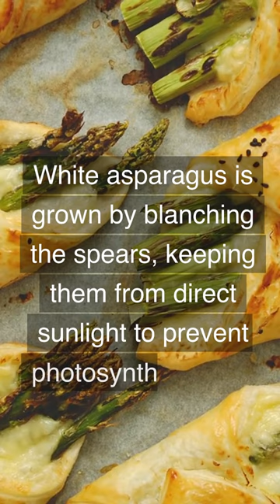3 Amazing facts about Asparagus!